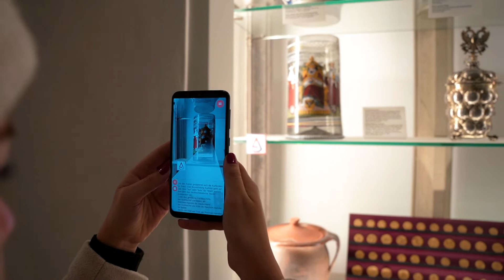Things to do in Rothenburg ob der Tauber - Folge#3 - Geschichte erleben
Things to do in Rothenburg ob der Tauber - Episode 3: Geschichte erleben / Experience history

Ob in den Hotels in der Altstadt, in den Museen, bei den Stadtführungen oder beim Einkaufen - in Rothenburg ob der Tauber erlebt ihr die Geschichte der Stadt an vielen Stellen. Und auch die Geschichte der Weihnacht kommt in Rothenburg nicht zu kurz.

Experience the history of Rothenburg and medieval Germany in our museums and on our guided tours. Learn more about German Christmas and dress yourself as maiden or knight in an ancient cellar.

Wir bedanken uns bei robxmedia und bei unserem Paar für die Unterstützung!